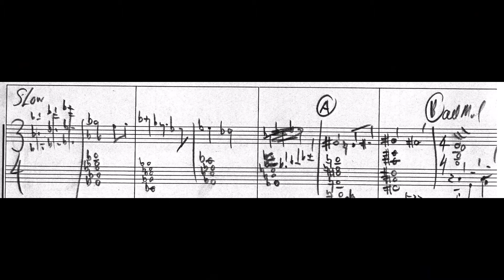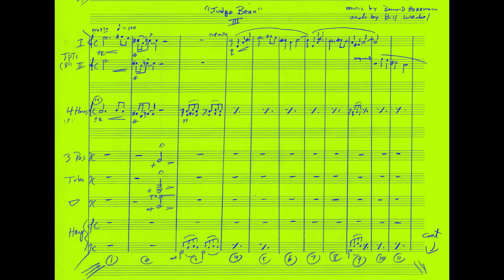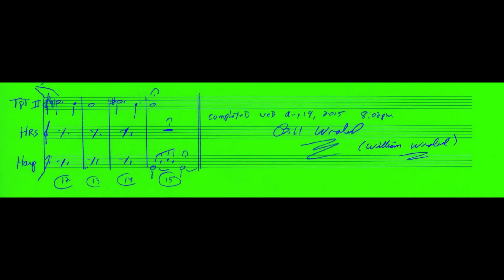"Judge Bean" Cues III & IV [Bernard Herrmann]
-unpublished sketch series #26, Box 109 UCSB